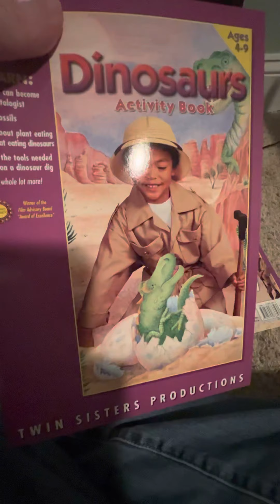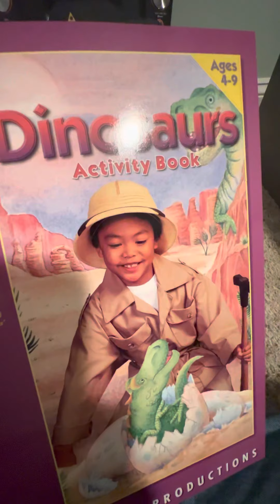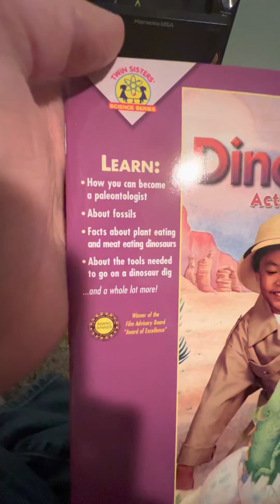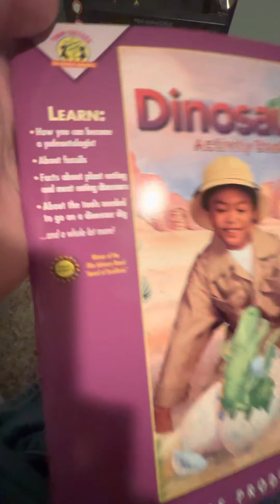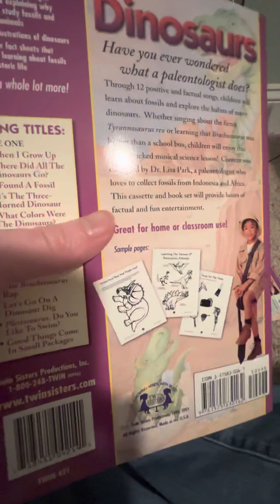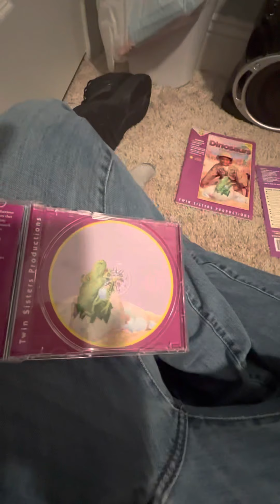Twin Sisters Productions Review: Dinosaurs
Release Years: 1996, 1999, 2001